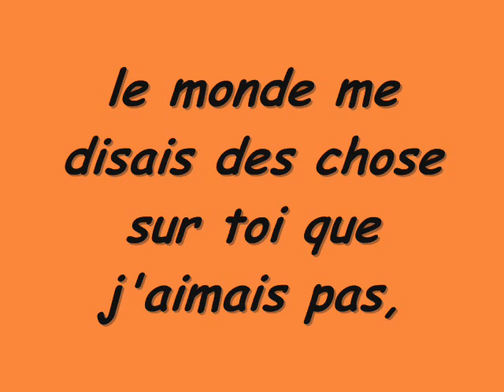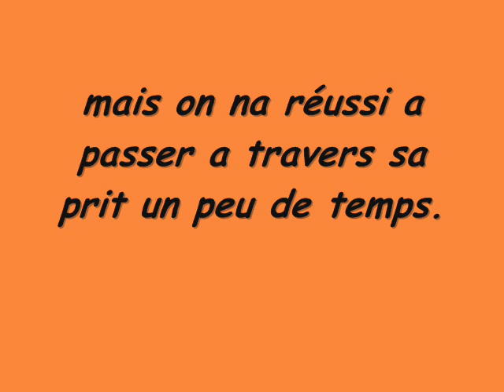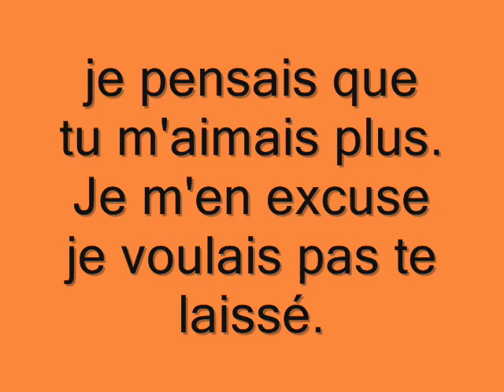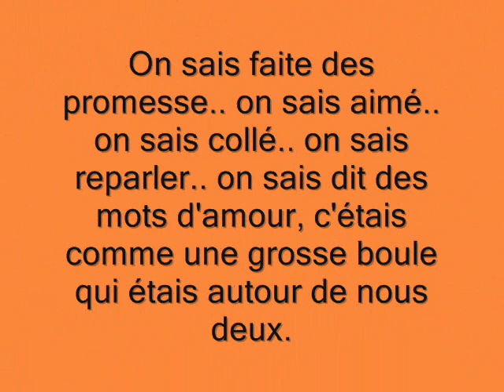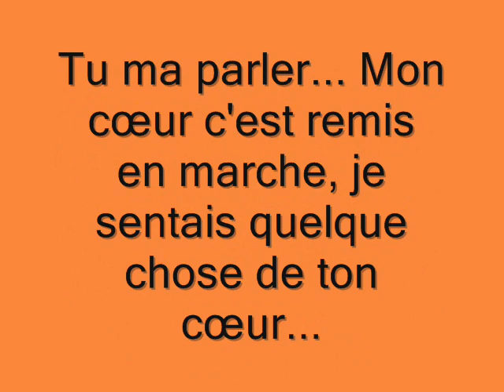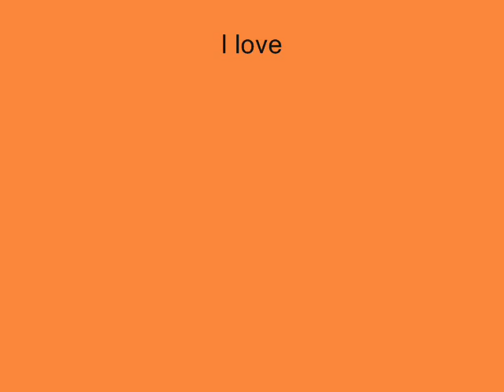Lisa-Manuel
Pour ma blonde